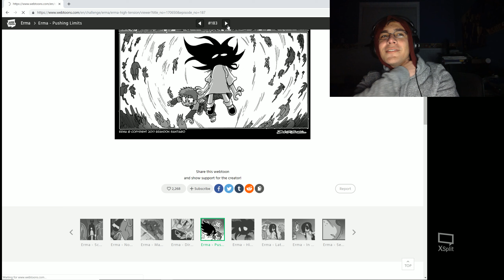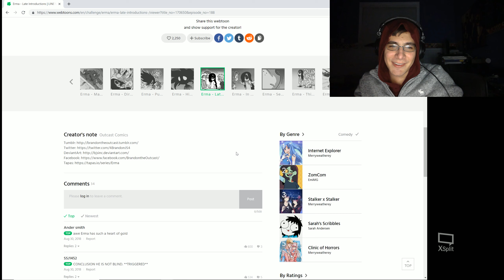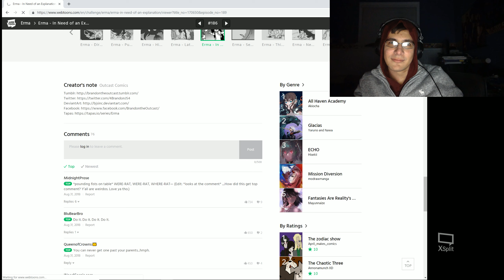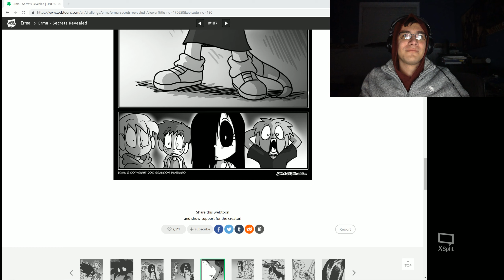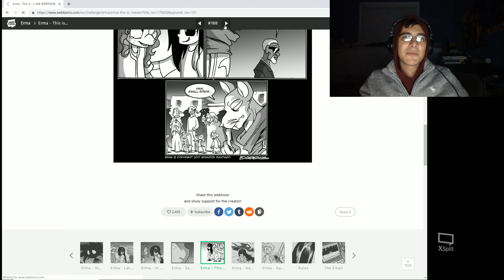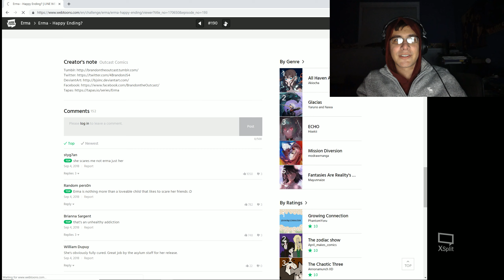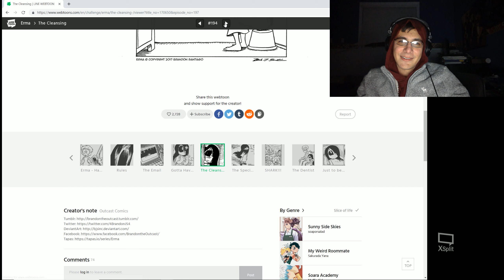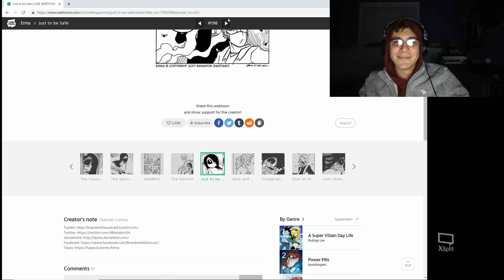Erma Comic Review Part 13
So this is the remake of my original Erma comic reviews that I did on my phone. Hope you enjoy the better quality.

DeviantArt: OUTCASTComix